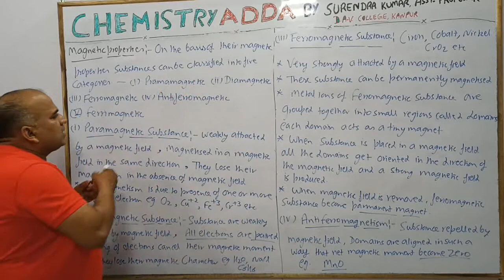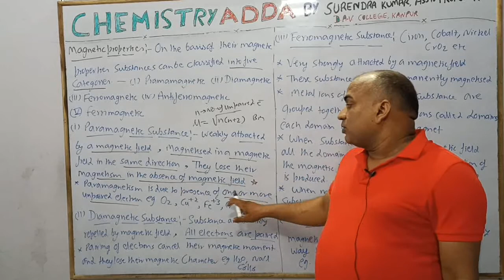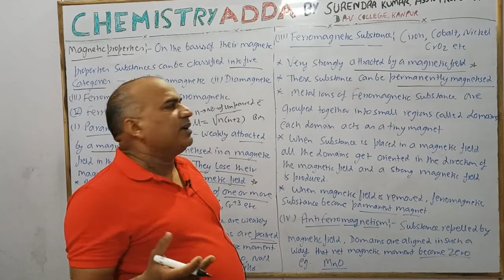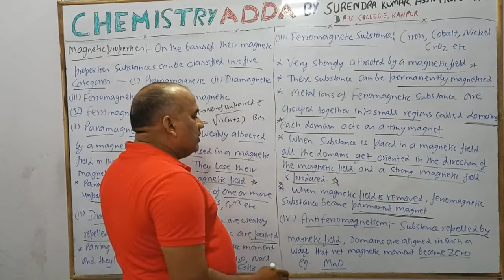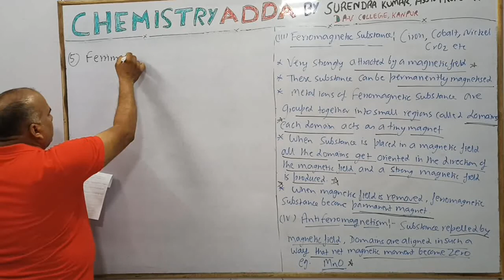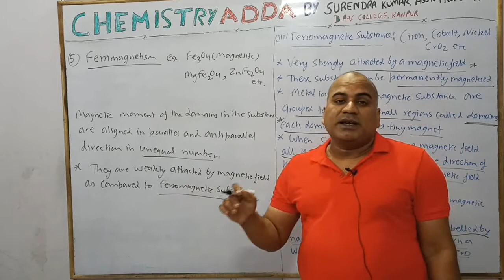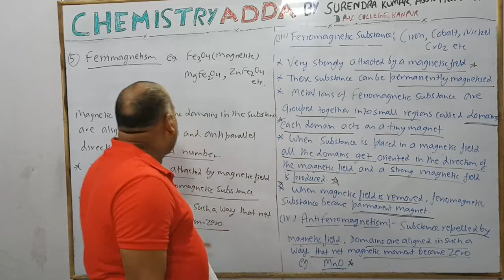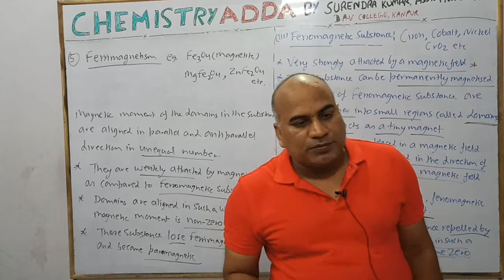GIC/GGIC PGT CHEMISTRY Free Video Lecture Series Lect.84 Chapter Solid State (Part-04)